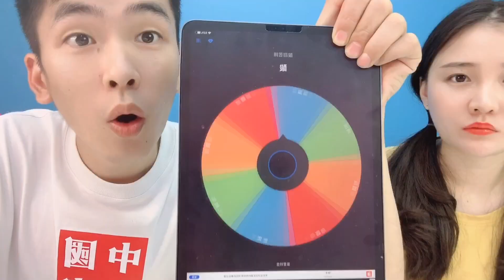【桂小鹿胖了没】24小时煮酸甜苦辣食物，给对方吃！红焦糖VS辣条，味道竟然超好吃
薯条和桂桂挑战24小时只吃酸甜苦辣的食物，用转盘选择吃的口味，桂桂抽到用红糖汁辣条、柠檬汁加卷饼；薯条抽到了芥末加酸奶、苦瓜加酸辣牛肉面，最后还成功整蛊到桂桂。

【24小时只吃一种味道食物】 本频道致力于提供儿童友好的内容，避免任何可能对其健康和安全造成影响的元素。